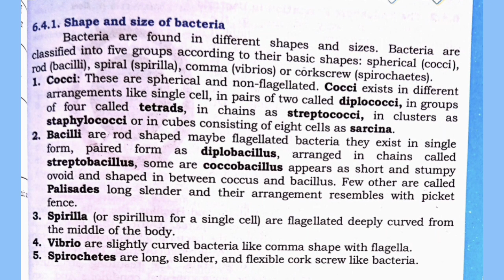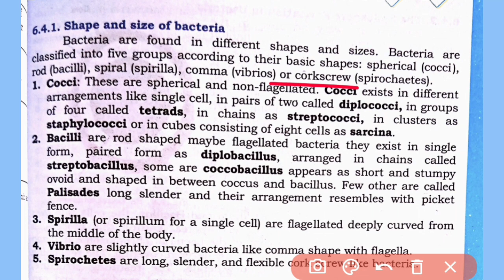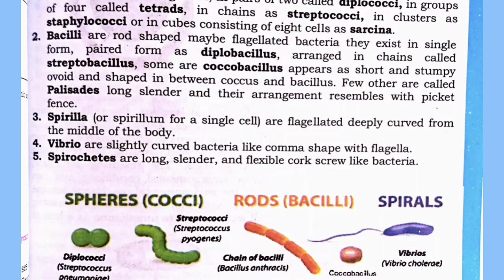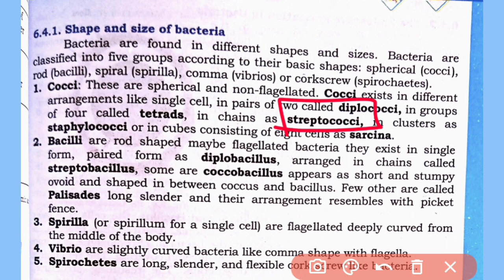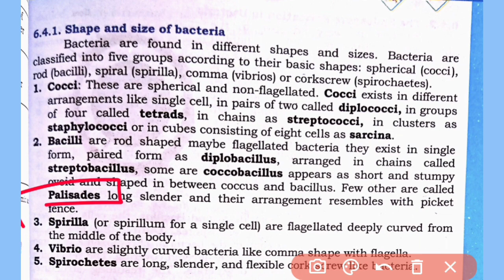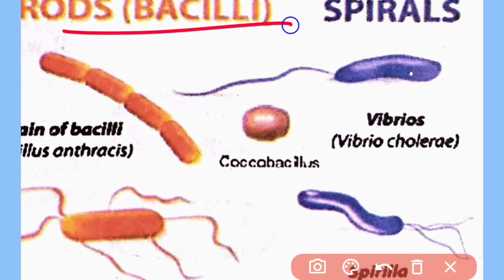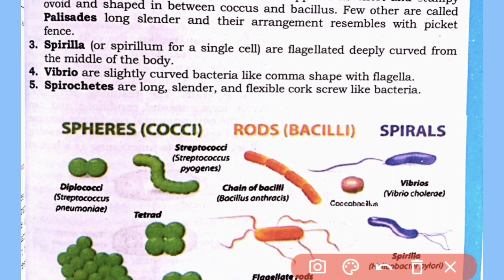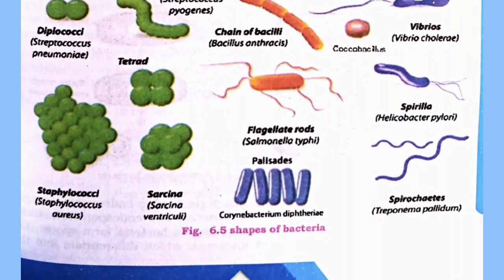Size and Shape of Bacteria || Prokaryotes class 11 bio sindh board